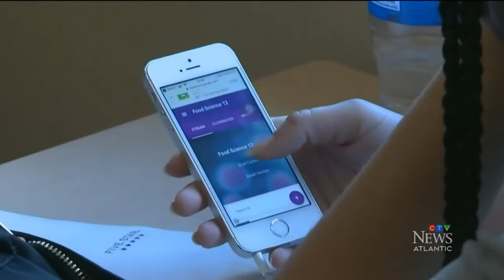Teenage internet and social media use reaches historic high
Dr. Sherry talked to CTV’s Paul Hollingsworth about teenage internet and social media use reaching a new height.